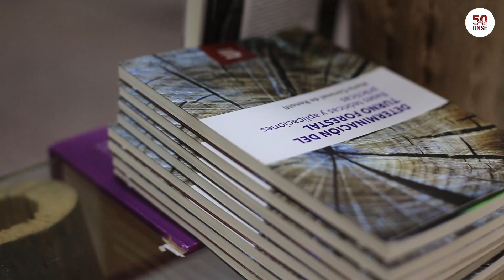UNSE: Infinitos saberes que transforman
Te contamos los incontables eventos y experiencias que vivimos en la UNSE, en este 2023 en el que cumplimos 50 años de vida institucional. De saberes que transforman.